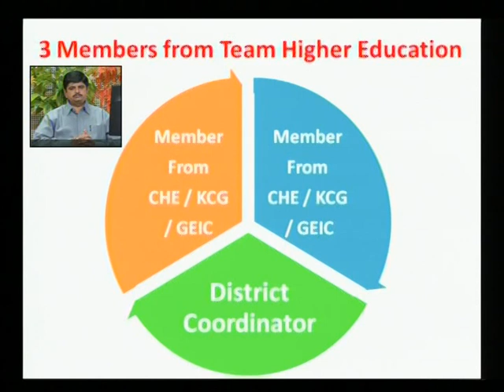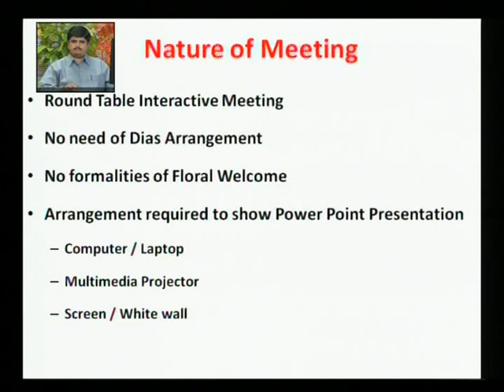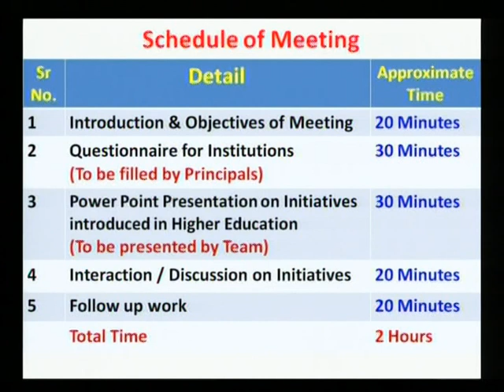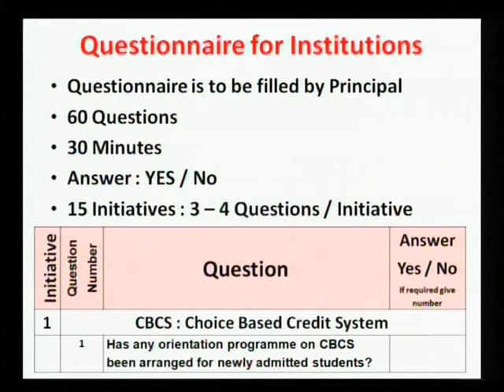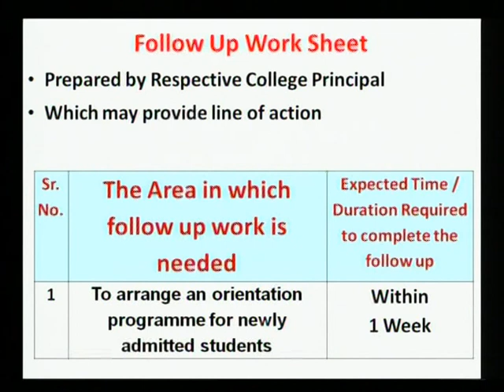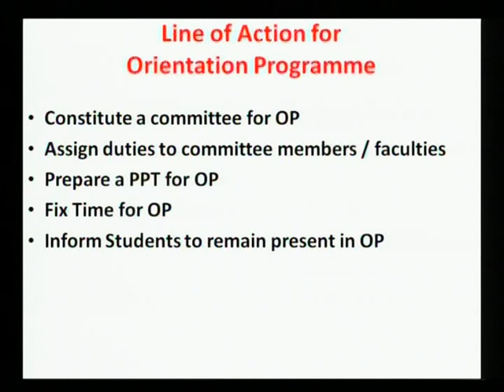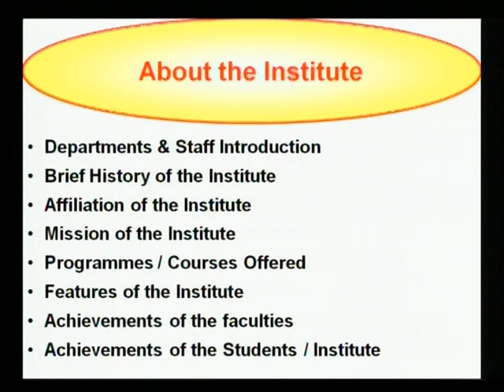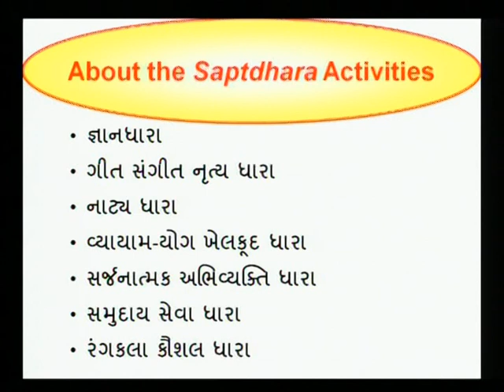OBJECTIVES OF HED VISITS 01